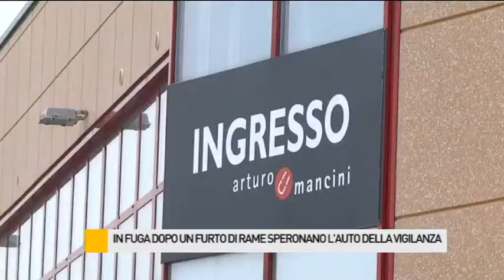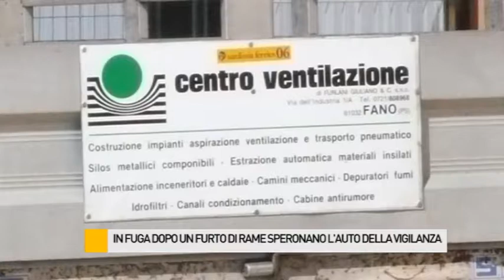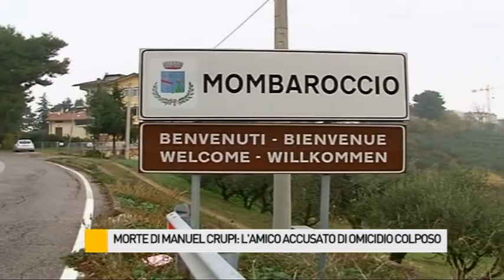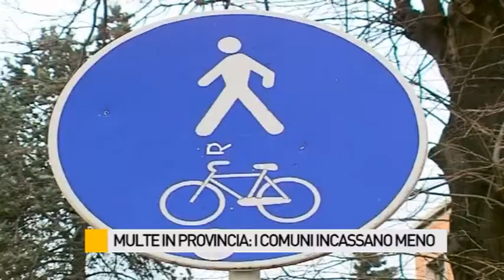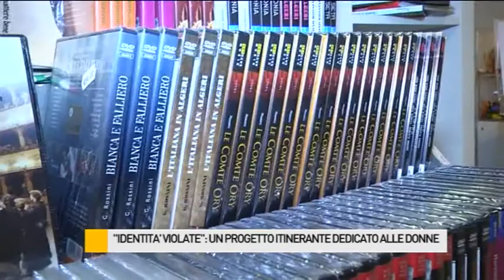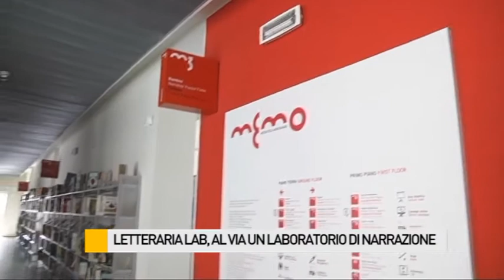Occhio alla NOTIZIA 4/3/2015